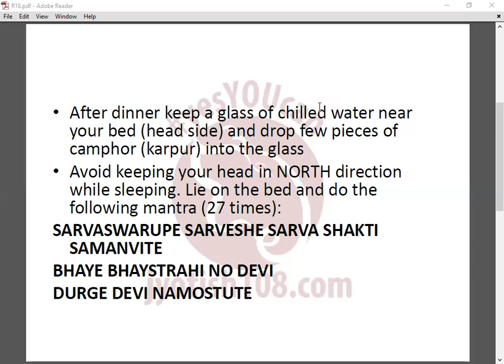A REMEDY FOR EASY & PEACEFUL SLEEP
For any queries or consultations, kindly call/whatsApp at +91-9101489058